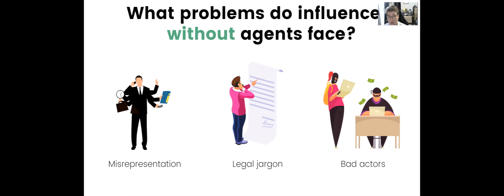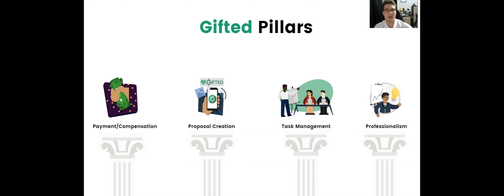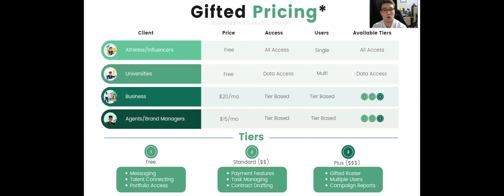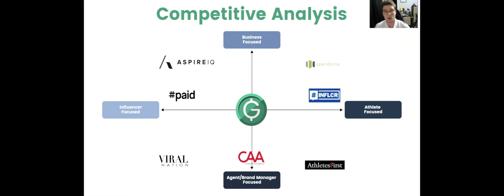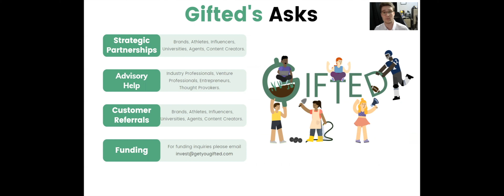Gifted | eSeed Challenge Winner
Gifted will be the virtual agent that provides NCAA student-athletes, influencers and businesses agency-like tools to create and engage in brand deals.